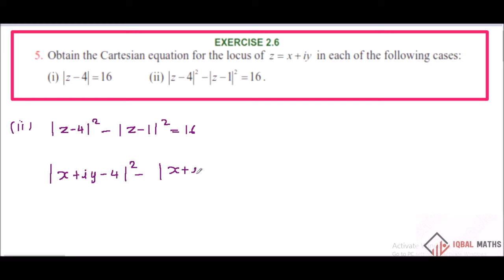TN Class 12 Maths New Syllabus Exercise 2.6 Q.NO.5 Chapter-2 Complex Numbers கலப்பு எண்கள்